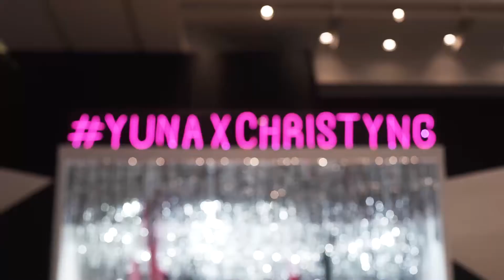Yuna X Christy Ng Grand Launch